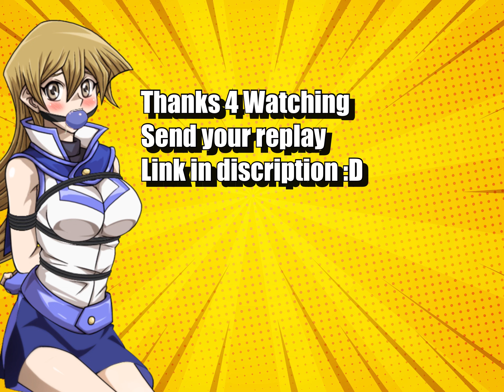FTK to AFK !!! [Yu-Gi-Oh Master Duel 🔥🔥🔥]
Credit:
Tania_Alena

like duelist 🙏🥳

Master Duel